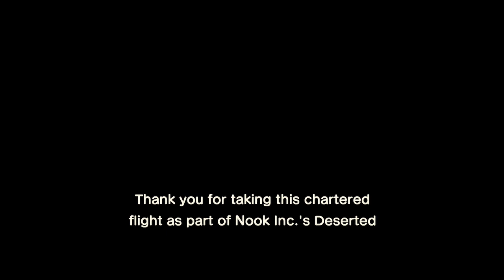It's Finally Here and It's Beautiful! - Animal Crossing: New Horizons [1]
YES! My switch is finally here and with it Animal Crossing: New Horizons!
Both the game and the switch are beautiful!

If you've got the chance to play it, do let me know how you like it so far! c:
I'm so addicted to this game and have already made a lot of progress, so I hope you'll tune in for my Island journal~